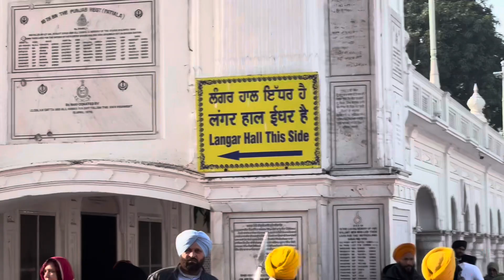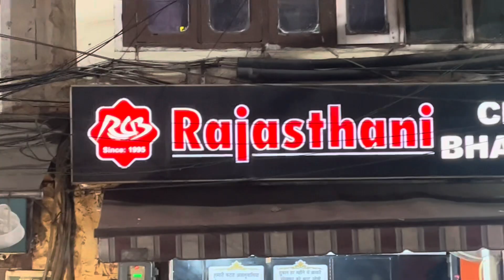Interesting Facts about Golden Temple | Golden Temple me kuch to khaas hai 🥹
Golden temple ne bht kuch sikhaya par sab se important ki hum sab ek hi to hai iska ehsaas dilaya
Life me ek baar zaroor jaiye , you will come out a changed human being